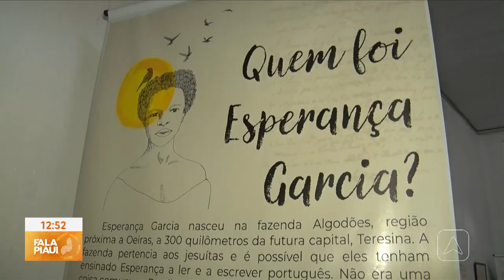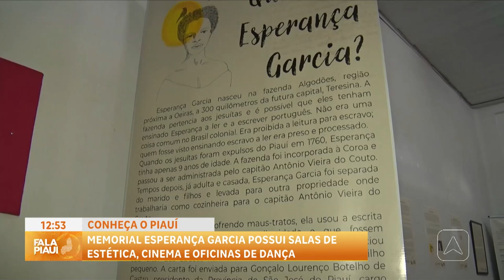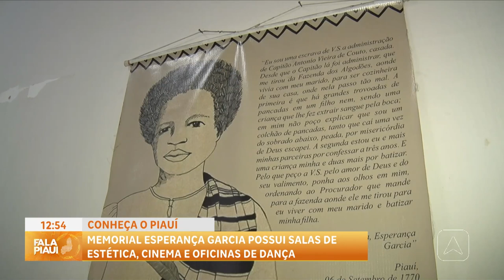Memorial Esperança Garcia possui salas de estética, cinema e oficinas de dança